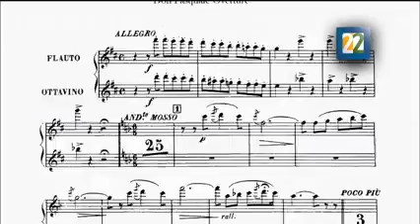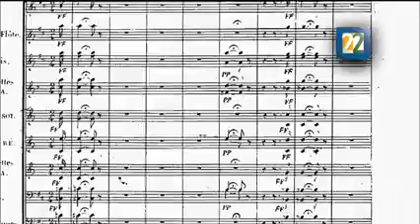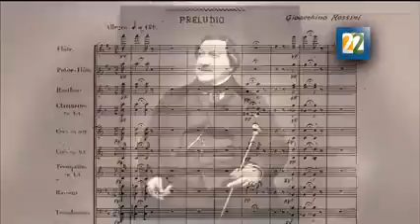entrevista a Javier camarena :D